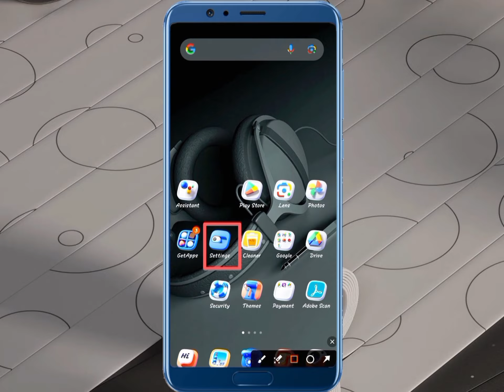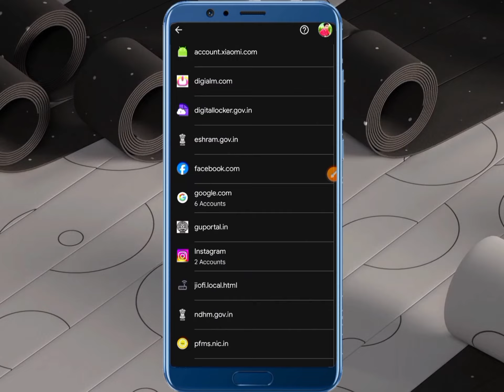Instagram Facebook ka password kaise nikale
Instagram Facebook ka password kaise pata kare

Instagram ki password

instagram ka password forget kaise kare

instagram ka password kaise dekhe apna

instagram ka password change kaise karte hain

instagram ka password kahan se dekben

d facebook ka password kaise pata kare

how to get instagram password from facebook

facebook ka number kaise change kare

facebook password forgot not send code

instagram se facebook kaise login karen

facebook ka password kaise change kare 2023

instagram ka password kaise lagaye

instagram password forgot tamil

instagram password forgot kaise kare 2023

instagram password forgot kaise kare

instagram password forgot malayalam

instagram password forgot telugu

instagram password forgot how to change

instagram password forgot and new password

instagram password forgot without number and email

instagram password forgot tamil 2023